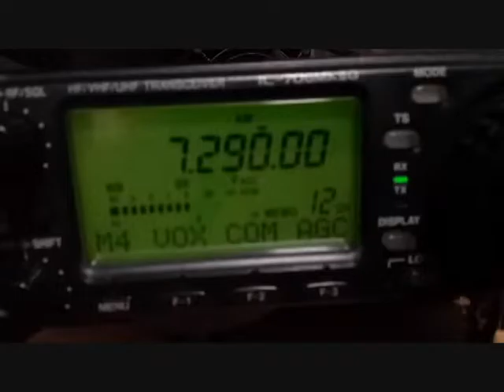40M AM QSO with W3TIM & N8RT Oct 8th 2016 W5JAY Signed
40M AM QSO with W3TIM & N8RT Oct 8th 2016 W5JAY Signed